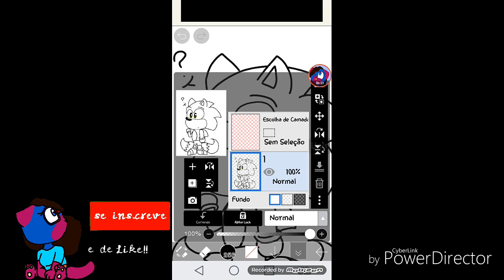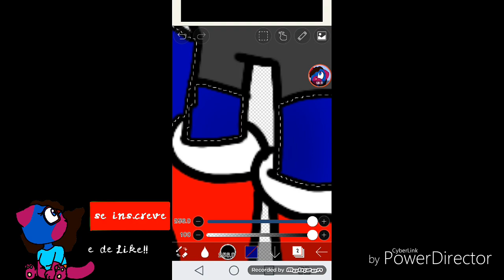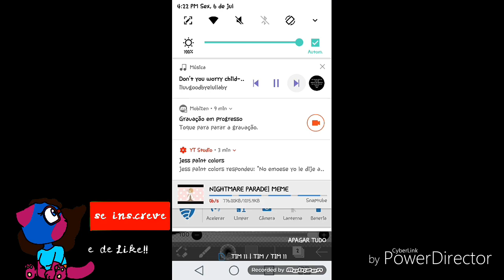Speedpaint: Sonic Chibi